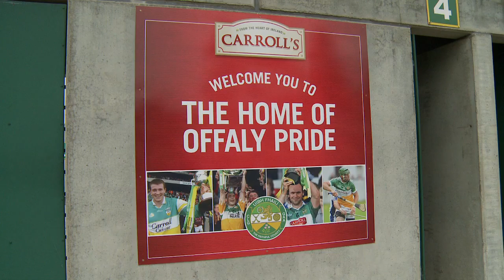"Mickey Harte - The Early Years" at Carroll's 'Meet The Stars' 2014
An amazing day for the pupils of Scoil Bhríde Boys National School (Tullamore) and St. Patrick's Primary School (Celbridge): Carroll's Ham 'Meet The Stars' GAA Day at O'Connor Park, Tullamore.
Both schools won a competition to meet our Carroll's GAA Ambassadors, learn skills and play games at the heart of GAA in O'Connor Park, Tullamore - Mickey Harte (Tyrone) Niall McNamee (Offaly) and Karl Lacey (Donegal) were on hand to put the kids through their paces in football while Anthony Daly (Dublin) Joe Bergin (Offaly) and Liam Rushe (Dublin) were on hand to hone the hurling skills.